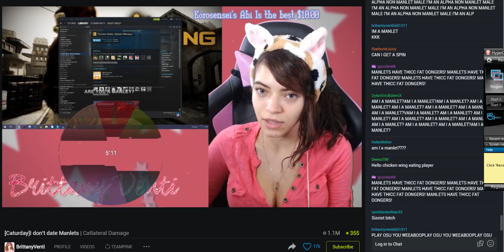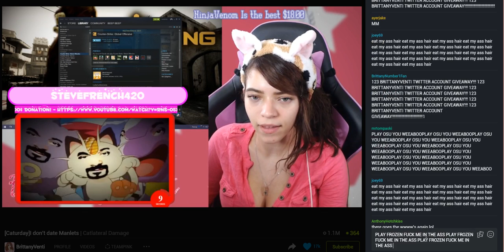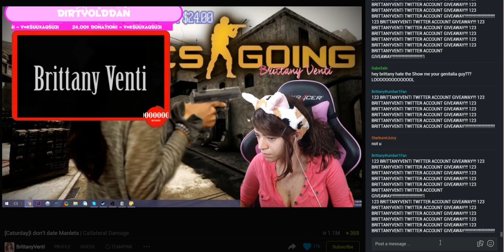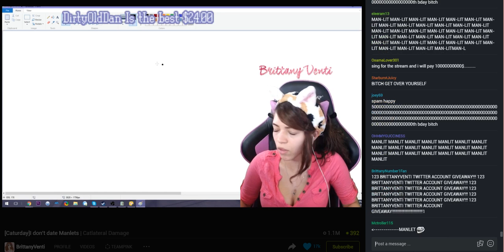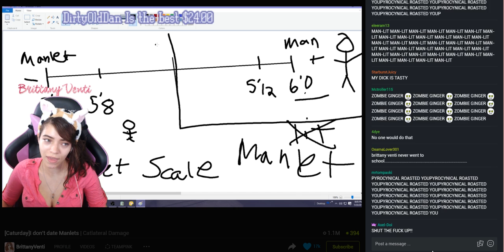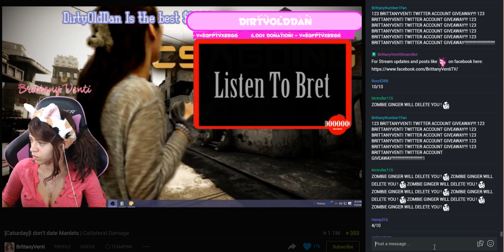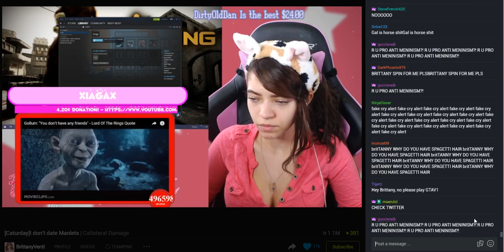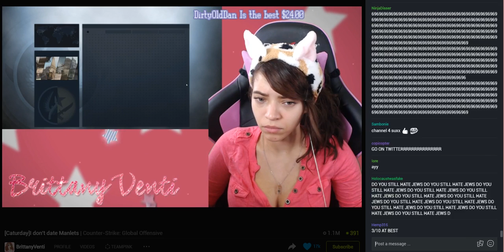Brittany Venti 7/23/16 #1